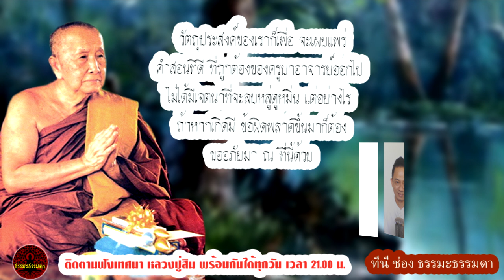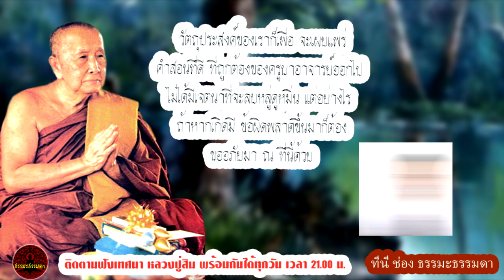การปฎิบัติธรรม ต้องทำด้วยความเพียร อย่าไปกลัวทุกขเวทนา เสียงเทศน์ หลวงปู่สิม (ไม่มีโฆษณาแทรก)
เรื่อง ธรรมปฎิบัติ
เสียงเทศน์  หลวงปู่สิม พุทฺธาจาโร
วัดถ้ำผาปล่อง จ.เชียงใหม่  (ไม่มีโฆษณาแทรก)

การนั่งสมาธิปฏิบัติภาวนาให้นั่งสมาธิเพชร นั่งให้เที่ยงตรงเหมือนพระพุทธรูป ท่านั่งพระพุทธรูป ยกกายขึ้นให้เที่ยงตรงอย่าไปกลัวมันเจ็บปวดทุกขเวทนา ให้หัดนั่งให้ได้แล้วก็ยืดตัวขึ้นให้เที่ยงตรงทั้งอุบาสกอุบาสิกาให้พากันนั่งเสียก่อน มันจะเหน็ดเหนื่อยเมื่อยหิวยังค่อยเปลี่ยน แต่เมื่อบทแรกให้ตั้งใจฝึก ให้จิตใจแน่วแน่ เพราะการฝึกฝนอบรมนั้นเป็นอุบายธรรมในทางพระพุทธศาสนา โดยอุบายภาวนานั้นใช้อานาปา คือลมหายใจเข้าออกนี่แหละตามดูตามรู้ลมหายใจ ไม่ปล่อยให้จิตใจคิดไปอดีตอนาคตภายนอก